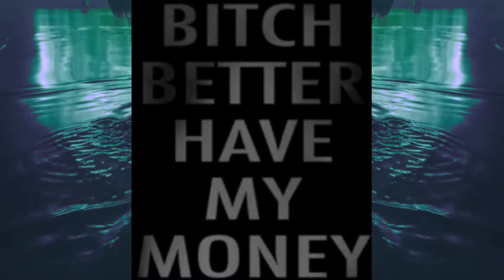Rihanna - Bitch Better Have My Money (Video Edit)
Edited a video for Bitch Better Have My Money by Rihanna.